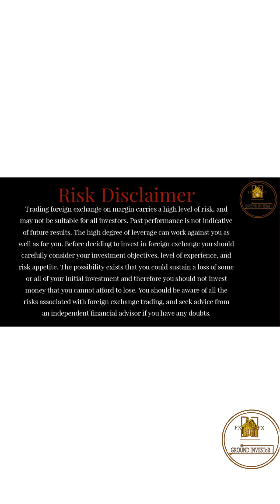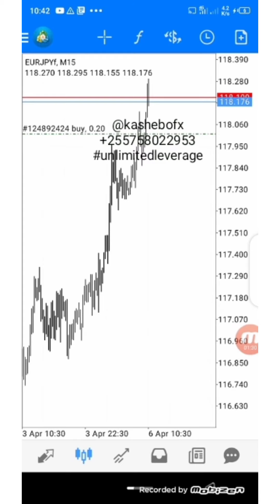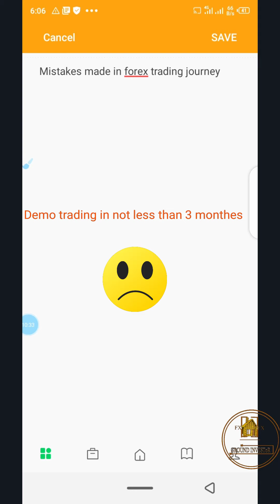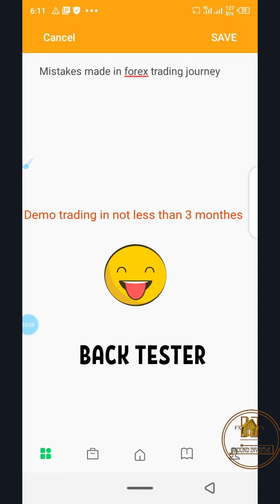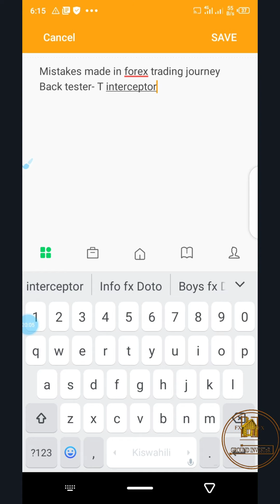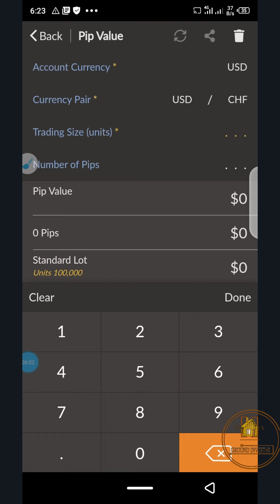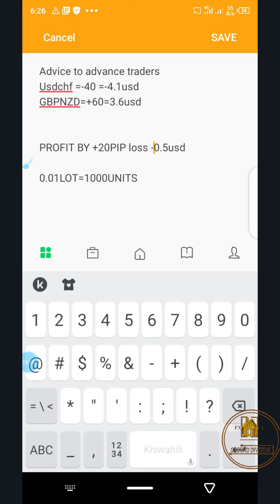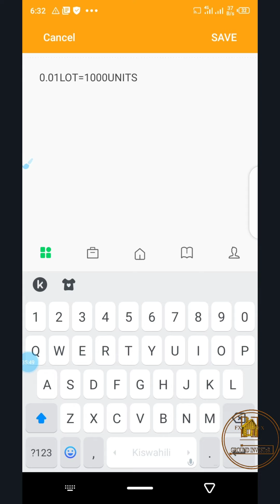Free advice about forex for beginners and advanced trades V.2)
THE VIDEO CONTAIN THE PATH TO BE FOLLOWED BY ANY PERSON WHO WANTS TO PARTICIPATE IN FOREX TRADING. AND LAY DOWN THE WEAKNESS OF PROFESSIONAL TRADERS .Its educative and if you have any suggestion or comment share with us for educating more people

Recorded by @kashebofx. A mentor and a trainer in Forex industry under fx ground investor all the way from Tanzania

My brokers i do use

FORTFS
Broker with unlimited leverage

JUST FOREX
The best broker for fundamental trading with leverage of 1:3000 and excution time of 0.05se

TEMPLER FX
Broker with a musilim forex account